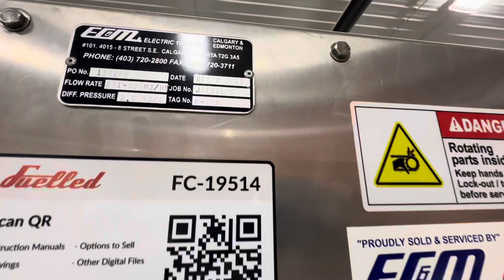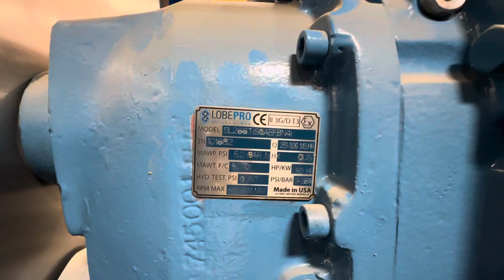19514 - UNUSED 50 HP Rotary Pump Package